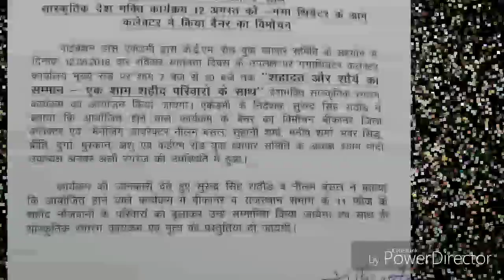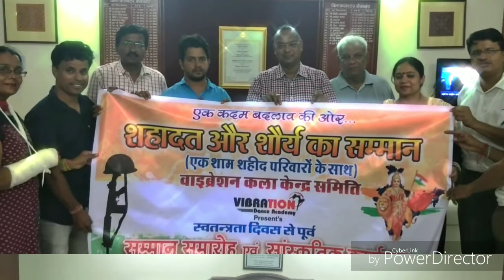Shahadat aur Shaurya ka Samman karyakram Hoga 12 August ko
Vibration Dance Academy Pawan Puri ke tatvadhan Mein Kem Road Vyapar Sangathan ke Sahyog se 12 August ko Ganga Theatre के आगे एक कार्यक्रम होगा शाम 7:00 बजे से शहादत और शौर्य का सम्मान